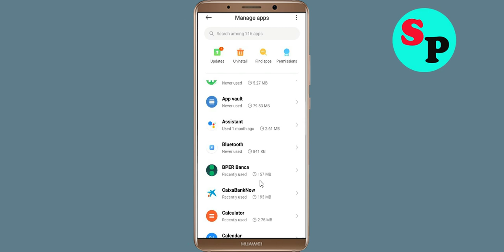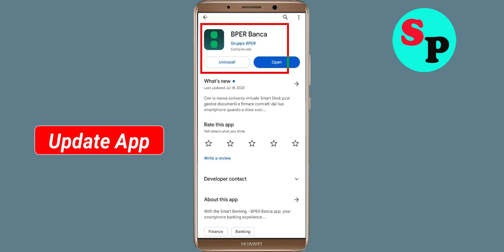Fix Unfortunately BPER Banca App Has Stopped Issue in Android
Fix Unfortunately BPER Banca App Has Stopped Issue in Android mobile phone

In this video, i will show you how to Fix Unfortunately BPER Banca App Has Stopped Issue in Android || Fix BPER Banca App Not Open Problem Android. If you are facing same problem in your android mobile phone it will help you a lot.

e). Scroll to and tap BPER Banca App
g). Tap Clear data button, then BPER Banca App.

h). Tap Uninstall BPER Banca App, then BPER Banca App.